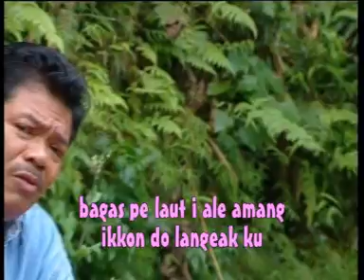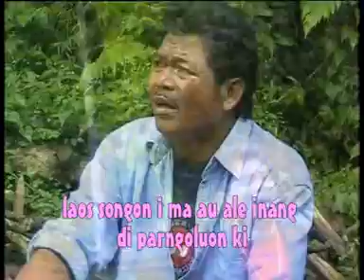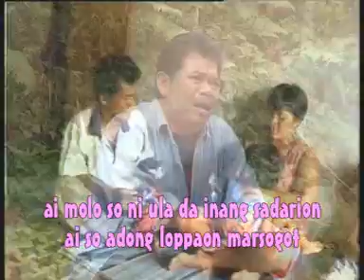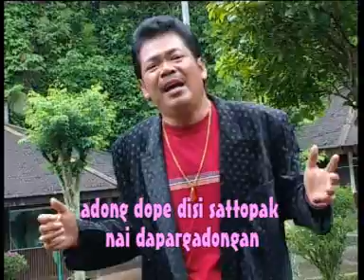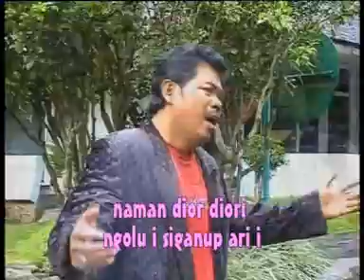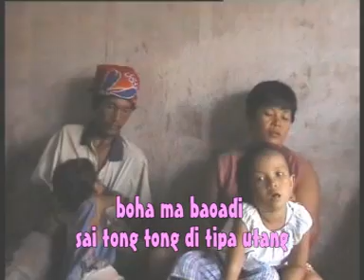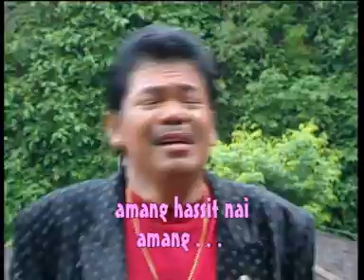Di Tipa Utang - Trio Relasi